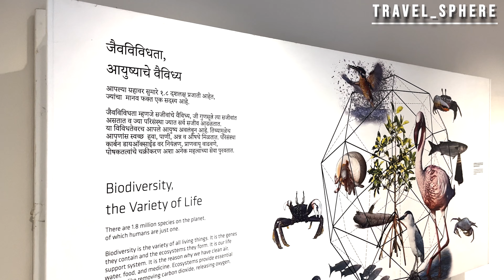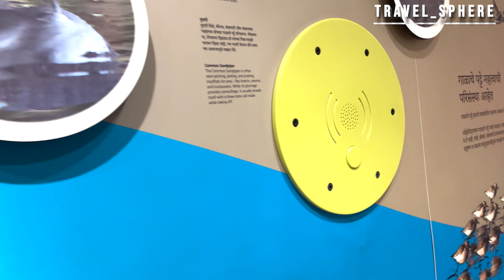flamingo in Mumbai 2023 || Airoli navi Mumbai | Mulund airoli creek bridge best place in Maharashtra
Location - Thane Creek Flamingo Sanctuary

Mangrove forest, Coastal marine Biodiversity center, Airoli Creek, Diva Nagar Rd, Thane, Maharashtra 400708